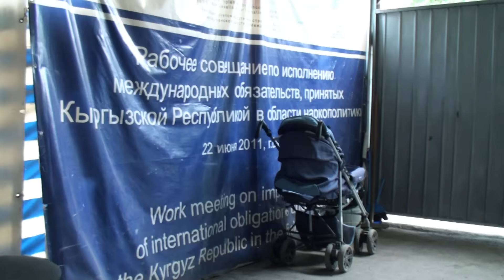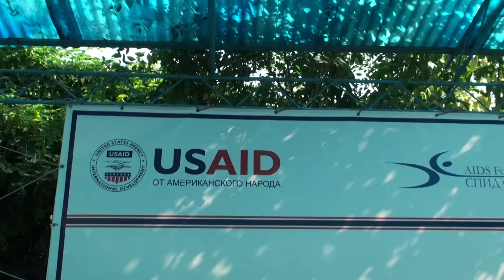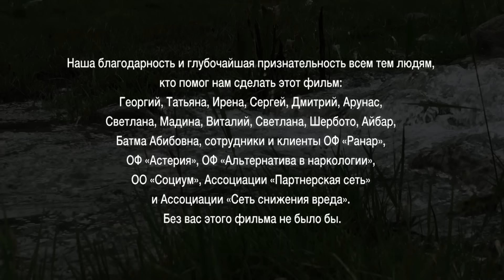Кыргызстан: Быть вместе для того, чтобы выжить / Kyrgyzstan: To be together in order to survive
Мы продолжаем наш рассказ о работе социальных проектов для потребителей наркотиков региона ВЕЦА.
Социальное сопровождение женщин, употребляющих наркотики, помощь с жильем уязвимым группам, программы заместительной терапии, интервью с клиентами проектов, врачами и специалистами, давно работающими в сфере снижения вреда, перспективы перехода на государственную поддержку программ профилактики, в связи с сокращением финансирования со стороны Глобального фонда - все это в нашем новом видео.
Надеемся, что этот фильм поможет Вам узнать много нового и просто окунуться в удивительно теплую и дружескую атмосферу Бишкека.
Спасибо всем кто принимал участие в создании этого фильма!
И кстати, буквально через недельку видео будет доступно с английскими субтитрами.